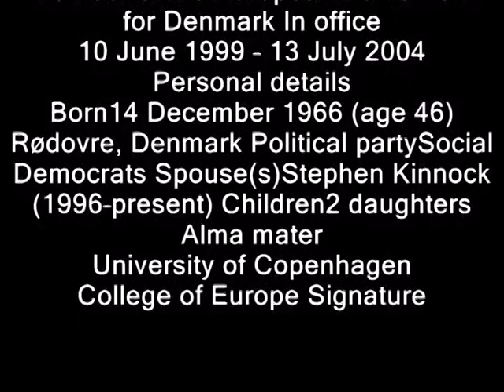Helle Thorning Prime Minister of Denmark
Helle Thorning
Prime Minister of Denmark
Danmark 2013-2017